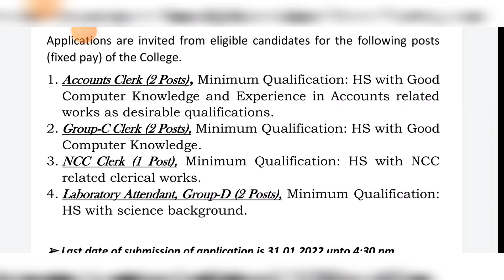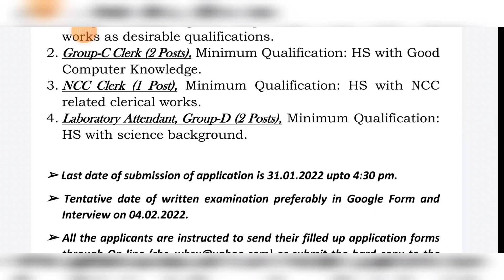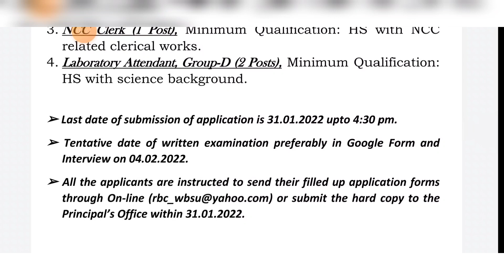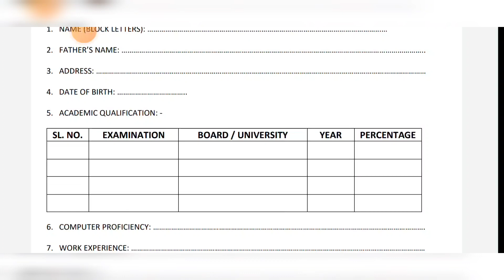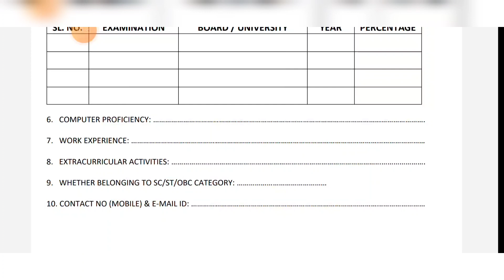West Bengal College Non Teaching Staff & Clerk & Peon Recruitment In West Bengal 2022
WB College service commission recruitment 2022

Rishi Bankim Chandra College Recruitment 2022

Wb Group D Post Vacancy 2022 RBC College Job

West Bengal Non Teaching Post Recruitment 2022

NBU University Job Vacancy 2022 12th Pass Job

New Chakrir Khobor 2022 in WB

WB College Non Teaching Staff Recruitment 2022

Clerk Jobs In West Bengal 2022

রাজ্যে সরকারি কলেজে স্থায়ী ক্লার্ক/গ্রুপ D নিয়োগ 2022 উচ্চমাধ্যমিক পাশ